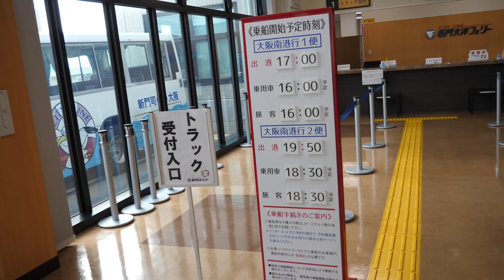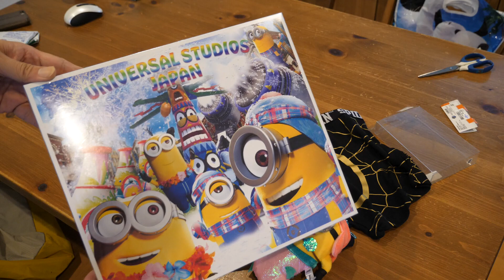ＵＳＪからママ帰ってくる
ママとお姉ちゃんがフェリーで戻ってくるのでターミナルまでお出迎え。カズトが港に入港するところを観てみたいと言うのでちょっと早めに行きました。こうちゃんママが帰ってきて甘えん坊さんになっています。